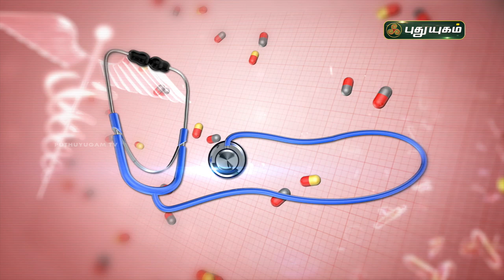குழந்தையின்மைக்கு இயற்கை மருத்துவம்! Doctor On Call | PuthuyugamTV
குழந்தையின்மைக்கு இயற்கை மருத்துவம்!

Dr. Kalaiselvi,
RJR Hospital,
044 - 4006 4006